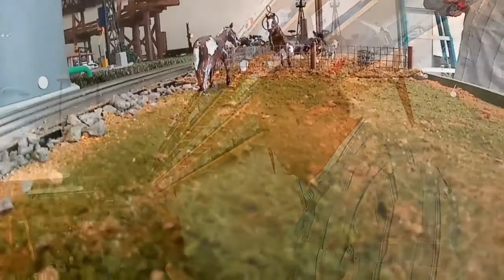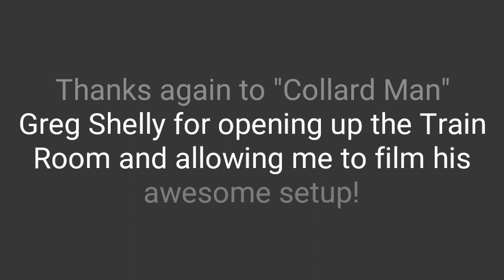The Train Room in Hamlet, NC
Greg Shelly opened up his huge Lionel Train collection to me in Hamlet, NC
Books on Amazon ~
I'm Neil and I am a triple amputee, bilateral below knee and partial hand. I'm now forcibly retired from Fire/Rescue/EMS services so I spend my time training jiu-jitsu and traveling as much as possible with my 2007 Silverado Classic tow vehicle (with my motorcycle loaded in the back) pulling my hand built grasshopper style teardrop camper.

FAQs:
~How did I lose my legs and fingers?
Go grab my book for the whole story

Samsung SC-HMX20C Camcorder
Android Blu Vivo XL with 13 MP camera
TEC.BEAN 4K Sport Action Cam
Edit on both Android and Chromebook with the PowerDirector App

~The Teardrop?
2014 Harbor Freight folding 1250 lb trailer frame w/12" wheels
Weighs around 800 lbs dry
Took 3 months to build by myself
Full galley in rear and full size bed inside